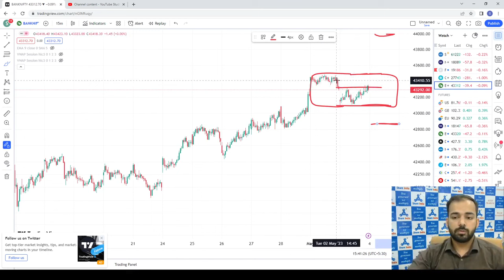Nifty Prediction for Tomorrow || Bank Nifty Tomorrow Prediction || Nifty 50 Today - Share India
In this video, Mr. Aman Kaushik, a seasoned trader with Share India Securities, has 10 years of experience in the stock markets, demonstrates the analysis of chart to identify trading opportunities on today's Nifty and Bank Nifty charts along with sharing the potential trade opportunities for tomorrow.

Nifty and Bank Nifty are two of the most popular indices of the Indian stock market. These two indices provide an overview of the performance of the Indian equity market and are widely used by traders and investors for decision making.

Nifty, also known as the Nifty 50 or simply the Nifty, is a stock market index of the National Stock Exchange of India (NSE). It is a weighted index comprising of 50 large-cap stocks listed on the NSE. The Nifty is considered to be a benchmark index for the Indian equity market and reflects the overall performance of the country's top-performing companies.

Bank Nifty is also a stock market index of the National Stock Exchange of India (NSE). It is a sectoral index comprising of the most liquid and top-performing banking stocks listed on the NSE. The index includes stocks of banks and financial institutions, such as State Bank of India, HDFC Bank, ICICI Bank, Kotak Mahindra Bank, and Axis Bank, among others.

Both Nifty and Bank Nifty are highly liquid indices, and their performance is closely watched by traders and investors. The Nifty and Bank Nifty futures and options contracts are actively traded on the NSE, and their prices are widely used to hedge portfolio risks and speculate on market movements.